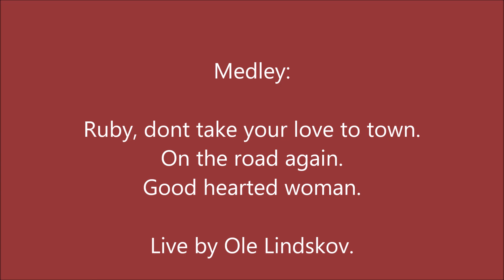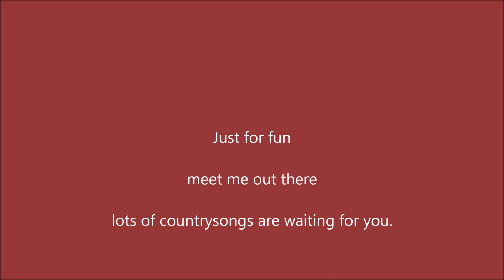Medley Ruby, On the road again, Good hearted woman_Ole Lindskov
Et lille medley fra Ole Lindskov Live repertoire.
Ruby, dont take your love to town.
On the road again.
Good hearted woman.